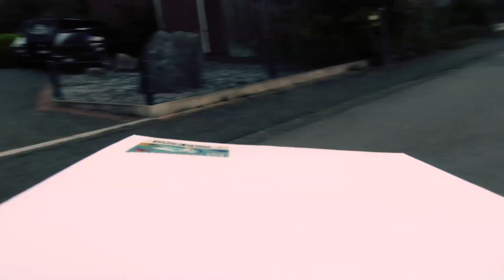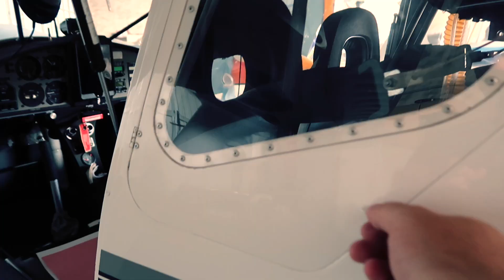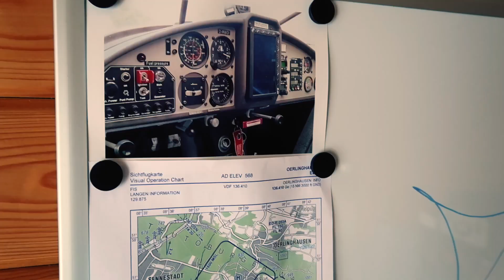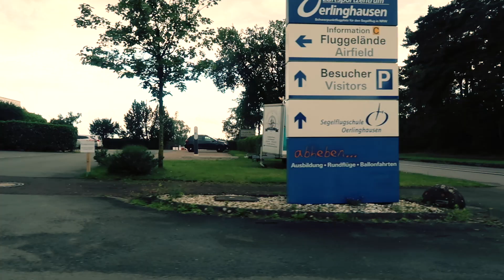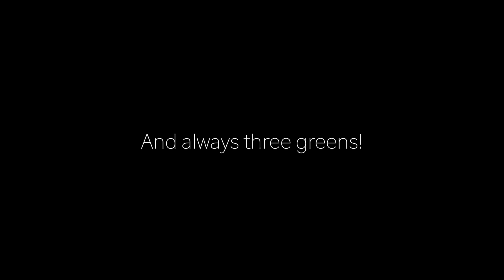Schlechtwetter-VLOG vom Flugplatz - war spitze! 🤦‍♂️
Dieser Sommer zeigt sich wahrlich von seiner schlechtesten Seite. Es regnet und stürmt gefühlt ununterbrochen. Kaum scheint die Sonne, lässt kräftiger Niederschlag nicht lange auf sich warten. Für uns Piloten bedeutet das oft nichts Gutes, denn wir können nicht fliegen. Trotzdem sollte man die Zeit nutzen, um z.B. den Papierkram und kleinere Wartungen zu erledigen.

# Links
Kommt über diese Links ein Einkauf zustande, werde ich mit einer kleinen Provision daran beteiligt. Für Dich entstehen dadurch weder Nachteile noch höhere Kosten. Alle Angaben ohne Gewähr. Tippfehler möglich. Änderungen jederzeit vorbehalten.

Vielen Dank für Euren Support, always happy landings and always three greens!
DeltaMikeHeavy